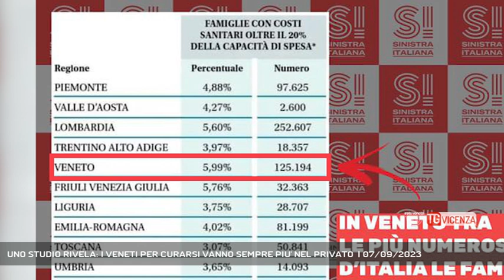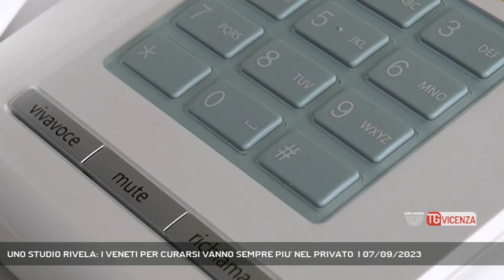UNO STUDIO RIVELA: I VENETI PER CURARSI VANNO SEMPRE PIU' NEL PRIVATO | 07/09/2023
TG Vicenza 07/09/2023 - BASSANO DEL GRAPPA - I veneti spendono - e molto - per curarsi privatamente: è quanto emerge da uno studio che mette in una diversa prospettiva l'accesso alle cure in Veneto || I veneti spendono per curarsi privatamente. Anzi, fra le Regioni del centro nord sono quelli che spendono di più e nella classifica nazionale sono superati solo da alcune regioni del sud Italia. A dirlo è una ricerca del professor Maruotti dell’Università Lumsa di Roma, che assieme a due ricercatori e a un’Università statunitense ha costruito uno studio che mette a nudo tutte le criticità del sistema sanitario. A rilanciare la tematica è la Sinistra Italiana, che sottolinea come in Veneto siano 125 mila le famiglie che hanno speso oltre il 20 per cento del reddito per curarsi, ovvero il 6 per cento del totale dei nuclei famigliari residenti in regione. Secondo la statistica il numero è superiore in percentuale a quello della Lombardia, che pure in questi anni si è caratterizzata per un forte processo di privatizzazione dei servizi sanitari. Per la Sinistra questi dati evidenziano una serie di situazioni, prima fra tutte quella economica delle famiglie perché in Veneto il reddito medio è più elevato di quello di molte altre regioni. Questo potrebbe significare che la spesa reale delle famiglie venete per curarsi è più elevata di molte altre zone in cui i redditi sono più bassi. L’Agenzia nazionale dei servizi sanitari ha poi rilevato a luglio come in Veneto sia calato del 10 per cento fra il 2018 e il 2022 l’importo dei ticket sanitari pagati dai cittadini. Anche in questo caso un corollario potrebbe essere una spesa sempre maggiore delle famiglie sui servizi offerti da strutture sanitarie. Ed è proprio quello che dicono molti cittadini che si rivolgono alle nostre redazioni per segnalare non tanto casi di malasanità o problemi macroscopici, ma uno stillicidio di piccoli e grandi ritardi nelle visite, date impossibili da fissare, telefonate per rinviare accertamenti già prenotati e via temporeggiando, con un solo risultato: chi può va nel privato, chi non può aspetta. - Intervistati LUIGI CALESSO (Responsabile gruppo sanità Sinistra Italiana Veneto) (Servizio di Ferdinando Garavello) - Segui Rete Veneta anche sul digitale terrestre! Visita il sito